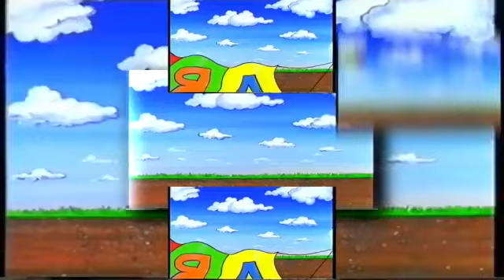(Reupload) (YTPMV) ABC For Kids 1992 Scan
Reupload For MPVE379